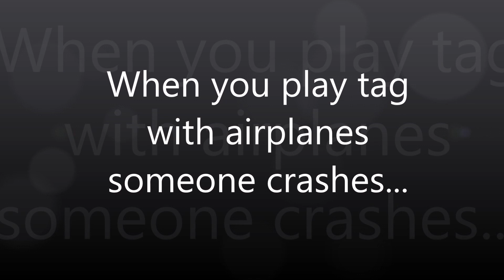Airplane Tag - Ends in CRASH!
Just a good old-fashioned game of airplane tag. Both planes are flite test mini scouts.  The fox is 4 channel and the hound was 3 channel.  Lots of close calls and an eventual and inevitable crash at the end.  for the music